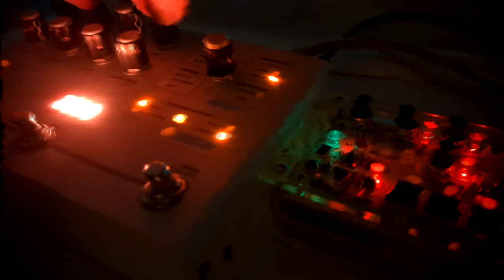Ｉｌ Ｍｏｎｄｏ ｖａ ａｖａｎｔｉ ｄａ ｓè （VAPORWAVE ITALIA） 欧飲す 生パ央 らヺ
Lately got lost in the world of Vaporwave and its lofi aestethic - for that reason the Microgranny is the perfect companion to work on it.

I pre-recorded some granular tweaks of the sample in the looper of the Microcosm and added progressively towards the end for the final sonic disgregation.

lyrics:
"il mondo va avanti da sè" (The world goes on on its own)

[if you know the song its taken from, write it down in the comment]

Sampler: Bastl Instruments Microgranny 2
FX: Hologram Electronics Microcosm